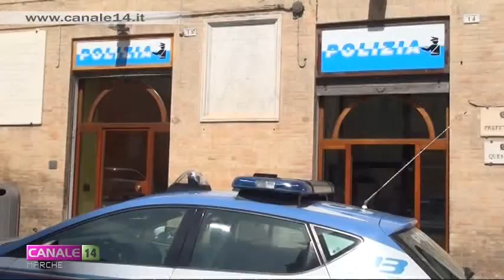Arrestato un 33enne a Civitanova per detenzione di arma clandestina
Arrestato dagli agenti della Squadra mobile della Questura di Macerata un 33enne di origini pugliesi per detenzione di arma illecita.